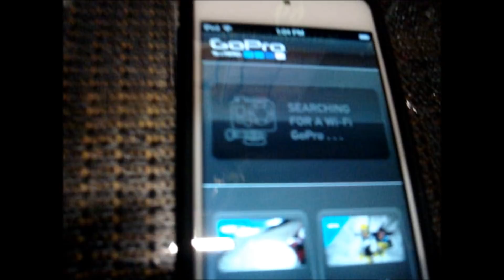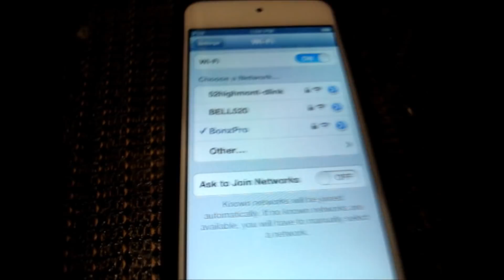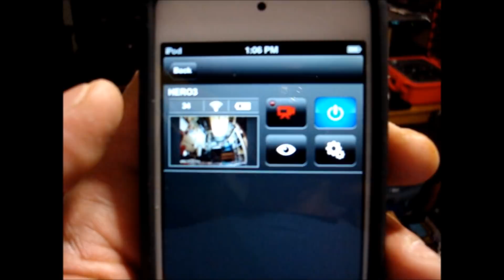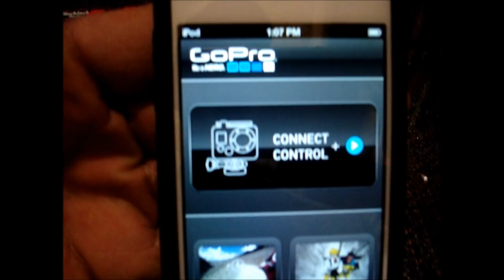iTouch as a GoPro Remote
I recently found out that a couple friends didnt even know about the GoPro Remote App for iTouch iPhone , here is a small demonstration of how it works.